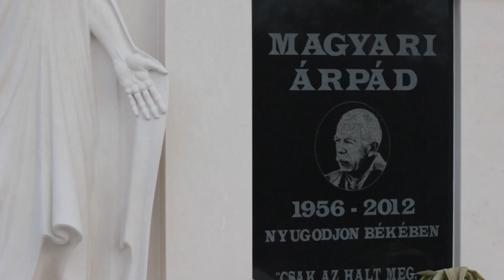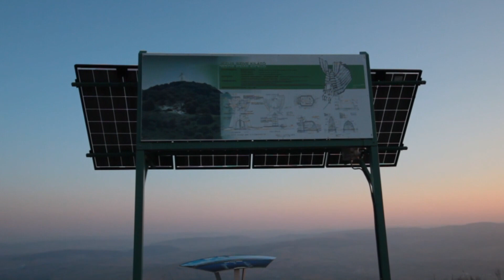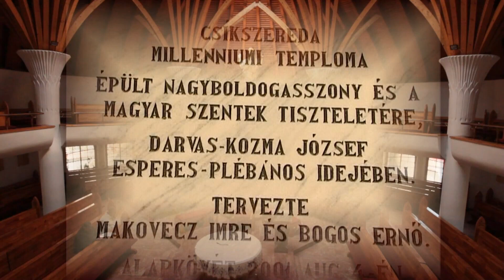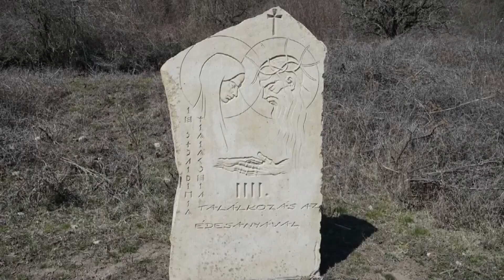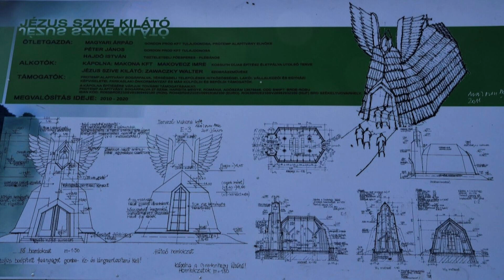A Jézus szíve kilátó története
A szobor megépítését és környezetének rendbetételét is magába foglaló projekt részleteit a Protemp Alapítvány dolgozta ki, valamint szorgalmazta a tervek létrejöttét. Az alkotás helyét egy bogárfalvi vállalkozó jelölte ki. A beruházás megépítési költségének összege mintegy 200 000 euró volt, mely a Gordon Kft., több vállalkozó és magánszemély, valamint Farkaslaka önkormányzatának a jóvoltából gyűlt össze. Az alkotás terveinek elkészítésére Zavaczky Walter Levente szobrászművészt kérték fel. A szobor alapját a nyikómalomfalvi Laszlo Constr. Kft. készítette, a fémvázon a székelyudvarhelyi NYKO Kft. munkásai dolgoztak. A tervezési munkálatokat a székelyudvarhelyi Severimpex Kft. végezte el.

A szobor maga 2011 nyarán készült el, felavatásának idejét augusztus 21-ére tűzték ki. Ennek ellenére még mielőtt a hivatalos átadás megtörténhetett volna, a Hargita Megyei Főépítészi Hivatal keretei között működő konzultatív testület augusztus elején tiltakozását fejezte ki egy általa kibocsátott közleményben, miszerint az építés alatt álló Krisztus-kilátó „tájidegen, és már-már kimeríti a giccs fogalmát”. A tiltakozásra és az engedélyek megvonására hivatkozva az átadás idejét elhalasztották.

Az urbanisztikai tervet a projekt kezdeményezői 2011 novemberében nyújtották be. A szobor elhelyezési munkálatai hivatalosan november 28-án kezdődtek el újra. A szoborra vonatkozó építési engedélyeket jogi kiskapu segítségével oldották meg úgy, hogy a kilátó területét belterületté nyilvánították, így csak a farkaslaki polgármesteri hivatalnak kellett kiadnia építési engedélyt, mivel a megrendelő a székelyszentléleki közbirtokosság volt. Ennek a lépésnek köszönhetően december 13-ára végleg felállították jelenlegi helyére az alkotást. Albert Mátyás, Farkaslaka polgármestere így fogalmazott az építés körüli problémákról: „Kicsit időigényes volt az építés, főként, hogy nyáron az engedélyek hiánya miatt le is kellett állítani, de hál' istennek most már minden rendeződött.”

A felavatás 2013. augusztus 17-én történt. Az ünnepélyes átadás előtt rendbe tették a szobor környezetét, javították a kilátó felé vezető földutat, gyalogos sétányt alakítottak ki, terméskővel burkolták az alapzatot, parkot és gépjármű-parkoló építettek a környéken. Az avatáson részt vett Soltész Miklós, a magyarországi Emberi Erőforrások Minisztériumának szociális és családügyért felelős államtitkára, Kovács Lehel, Farkaslaka polgármestere, Tamás József csíkszeredai római-katolikus püspök és több ezer érdeklődő.
                                                              A Wikipédiából, a szabad enciklopédiából